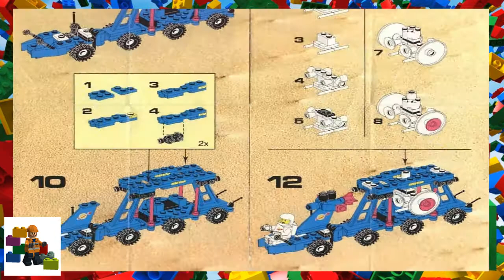LEGO instructions - Space - Classic - 6883 - Terestrial Rover